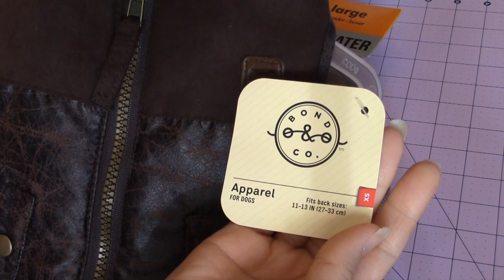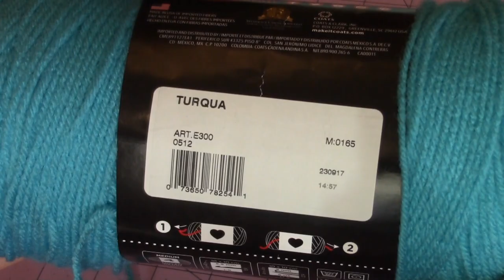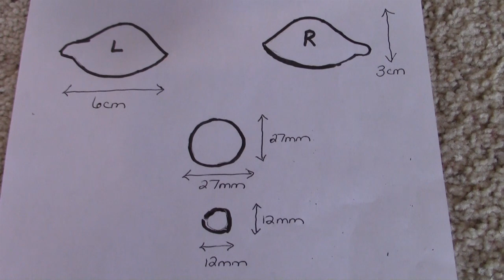Crochet Large Siberian Husky Dog Pet Outfit DIY Video Tutorial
This video tutorial will show you how to make a large crochet pet outfit for your crochet large Siberian Husky Dog. There is a separate video tutorial for the large, small, and extra small siberian husky dogs. Thank you very much!